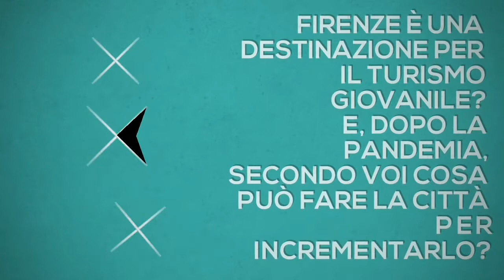Firenze e il turismo giovanile-Florence Teen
I pensieri della redazione sul turismo giovanile a Firenze.